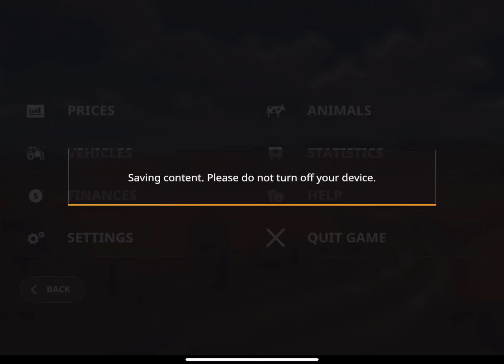Farming Simulator 20 #58